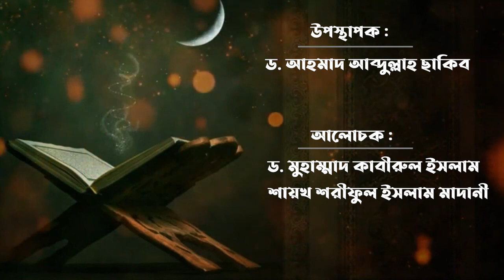🔥টক শো :আশূরায়ে মুহাররমের ইতিহাস ও সমাজে প্রচলিত ভ্রান্ত ধারণাসমূহ🛑ড.কাবীরুল🛑ড.ছাকিব🛑শরীফুল মাদানী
🔸যে সব বিষয়ে আলোচনা থাকছে :
◾১. আশুরায়ে মুহাররমের ইতিহাস ও প্রেক্ষাপট সম্পর্কে জানতে চাই।
◾২.আশুরা উপলক্ষে আমাদের দেশে যেসব রীতি নীতি পালিত হয় তা কতটুকু শরীআত সম্মত?
◾৩.আশুরার দিন হুসায়েন (রাঃ) হত্যাকাণ্ডে শীআরা ইয়াযিদকে দায়ী করে। এটি কতটুকু ইতিহাস দ্বারা প্রমাণিত?
◾৪.আশুরার সাথে কারবালার কোন সম্পর্কে আছে কি না।
◾৫.আশুরার ফযীলত সম্পর্কে রাসূল (ছাঃ) কি বলেছেন? আশুরা উপলক্ষ্যে আমাদের করণীয় কি?
◾৬.আশুরা সম্পর্কে যে সকল ভুল ধারণা রয়েছে, তা দূরিকরণে আমাদের ভূমিকা কি হবে?
◾ মুহাররম মাস উপলক্ষে বিশেষ আলোচনা অনুষ্ঠান :
 আশূরায়ে মুহাররমের প্রকত ইতিহাস ও সমাজে প্রচলিত ভ্রান্ত  ধারণাসমূহ
🎤 উপস্থাপকঃ
🎤 আলোচক :
◾দাঈ, আল-ফুরকান দাওয়া সেন্টার,বাহরাইন।

📕 বই : আশূরায়ে মুহাররম ও আমাদের করণীয়
🖊 লেখক : মুহাম্মাদ আসাদুল্লাহ আল-গালিব
বইটি ডাউনলোড করুন :

🛑সম্প্রচারিত হচ্ছে : আত-তাহরীক টিভি স্টুডিও, দারুল ইফতা, নওদাপাড়া, রাজশাহী থেকে।